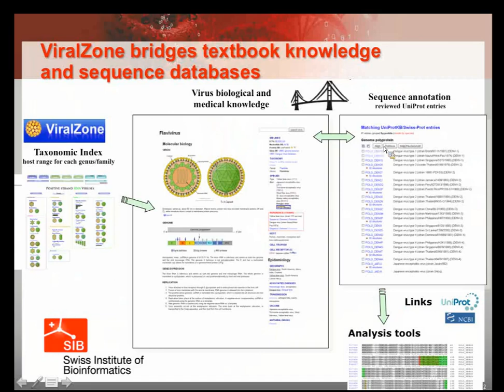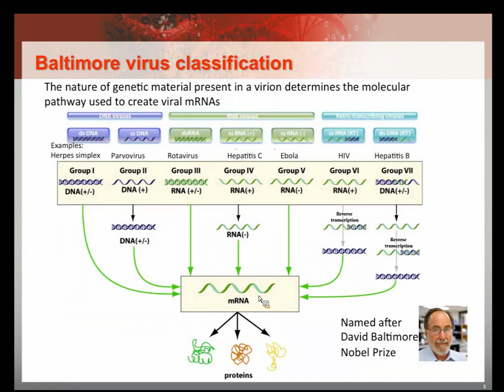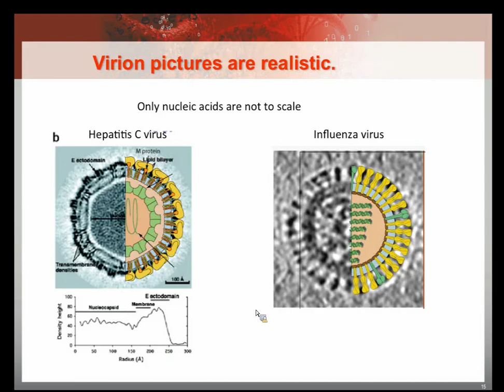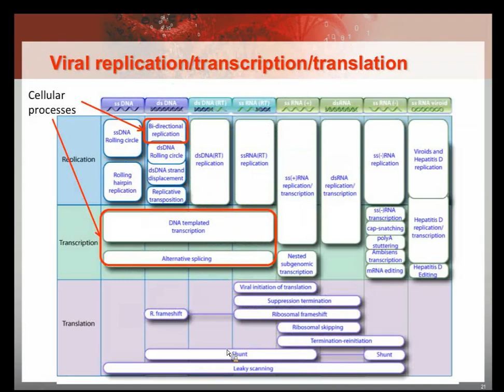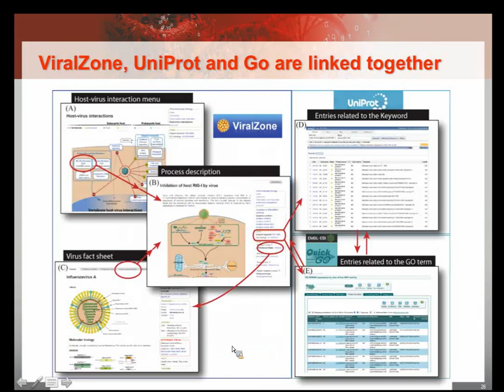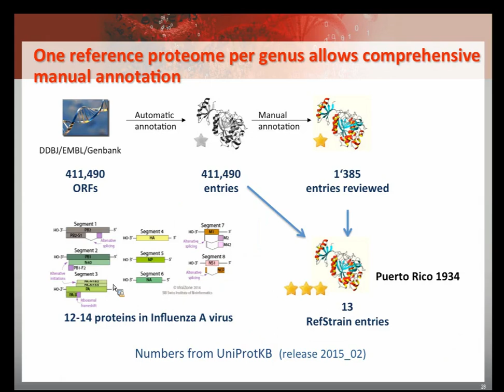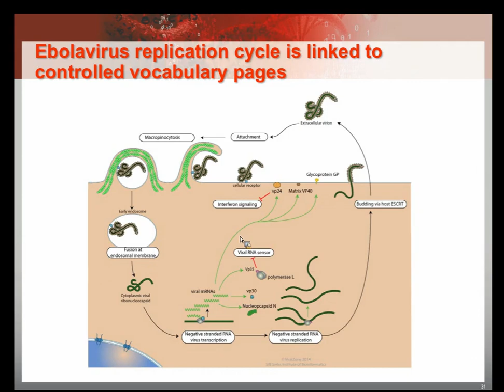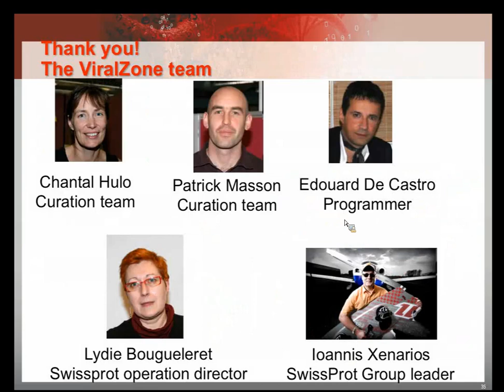Philippe Le Mercier: ViralZone: a knowledge resource to understand virus diversity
Philippe Le Mercier, Swiss-Prot